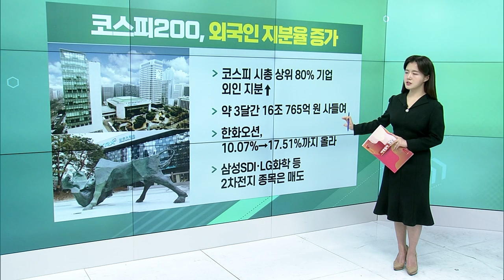강도형 해수부 장관 "HMM 재매각 계획 현재 없어“ / 국민연금, 효성 조현준·현상 사내이사 선임 ‘반대’ / 코스피200, 외국인 지분율 증가_굿모닝 VIEW (20240308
강도형 해수부 장관 "HMM 재매각 계획 현재 없어“
- "HMM, 국가 재정 투입된 회사"
- "건전하게 운영될 수 있는 계획 세워야"
- 하림그룹 HMM 매각 협상, 지난 6일 결렬
- HMM, 당분간 채권단 관리체제로 유지

JYP_Ent. 작년 영업이익 75%↑... 음반 호조
- 영업이익 1694억, 전년 대비 75.4% 증가
- 매출 5660억, 전년 대비 63.8% 증가
- 음반, 음원 매출 호조가 실적 기여
- 코로나19 끝나며 해외 콘서트 규모 커져

국민연금, 효성 조현준·현상 사내이사 선임 ‘반대’
- 조현준 회장, ‘기업가치 훼손 이력’
- 조현산 부회장, ‘감시의무 소홀, 과도한 겸임’
- 4개사 주총 안건에 대한 의결권 행사 심의
- 효성 정기주총 15일 예정

코스피200, 외국인 지분율 증가
- 코스피 시총 상위 80% 기업 외인 지분↑
- 약 3달간 16조 765억 원 사들여
- 한화오션, 10.07%→17.51%까지 올라
- 삼성SDI·LG화학 등 2차전지 종목은 매도